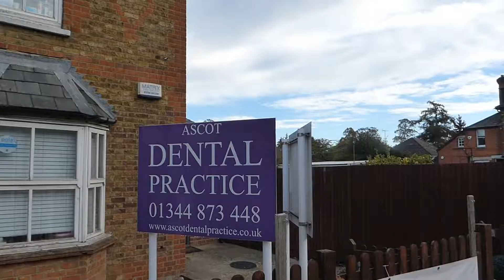2018 Week 42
Low-light of the week: Over two hours in the dentist's chair having root canal treatment!